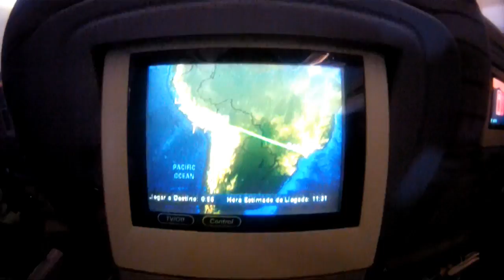PAGANDO OS SEGURANÇAS ??? #14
Um Vlogs de alguns anos atras em Lima/Peru